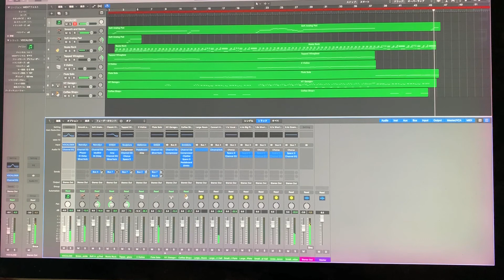Moonchild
Vocaloid sings King Crimson's Moonchild. Logic Pro X and Vocaloid5 Editor are mainly used. This movie shows Logic Pro X track list and mixer.